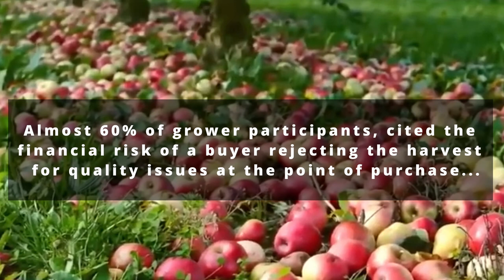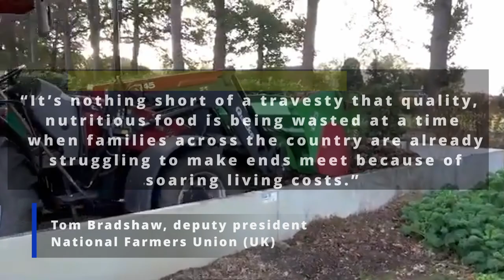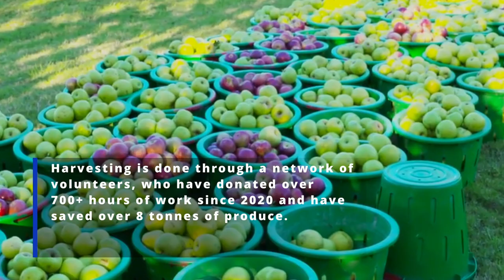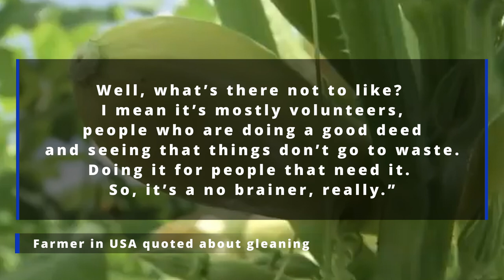How To Avoid Food Waste on Farms-What Farmers Can Do To Avoid Wasting Unharvested Fruit & Vegetables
Globally, 1.2 billion tons of food on farms is wasted each year due to unharvested crops. This waste amounts to over 15% of all food produced. Of this, over 900 million tons of the food being wasted is plant-based, including Fruits & Vegetables. These crops are otherwise considered edible and nutritious for human consumption, and enough to feed the world’s over 800 million undernourished people.

Food Recovery Organizations
UK:
Avon Gleaning Network

Europe
Feedback: GLEANING NETWORK EU

USA:
NATIONWIDE MAP OF GLEANING & FOOD RECOVERY ORGANIZATIONS

For more details & information on:
1. Gleaning: speak to your local food recovery organization or volunteers.
2. Insurance claims: contact your insurance company.
3. Tax deductions: check your country’s federal and local tax laws.

Sources:
WWF Report - Driven to Waste: The Global Impact of Food Loss and waste on Farms
Food Loss: Why Food Stays on the Farm or off the Market
ELSEVIER: Farmer harvest decisions and vegetable loss in primary production
The Guardian: Up to £60m in UK crops left to rot owing to lack of workers, says NFU
Harvey, S., Mount, R., Valentine, H., & Gibson, C. (2022). Farmer attitudes and perceptions toward gleaning programs and the donation of excess produce to food rescue organizations. Journal of Agriculture, Food Systems, and Community Development, 11(4), 77–88.

See Hosseinzadeh v. Klein, 276 F.Supp.3d 34 (S.D.N.Y. 2017); Equals Three, LLC v. Jukin Media, Inc., 139 F. Supp. 3d 1094 (C.D. Cal. 2